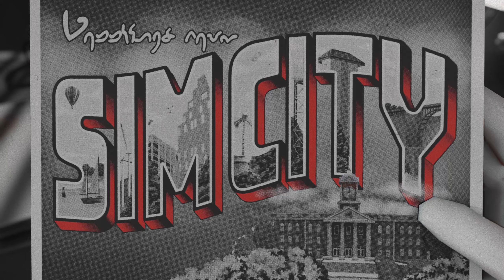📼 Sim City Confidential Teaser Trailer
P.I. DICK FALCON is set on looking into the disappearance of BELLA GOTH.
Cheating, manipulation, lust, ambition... MYSTERY. All this AND MORE can be found in the CONFIDENTIAL FILES of SimCity.

Set in an alternate 1950 Pleasantview, Sim City Confidential is a mixed media machinima created using The Sims 4, Blender, and Unreal Engine.

VOICED BY: Alan Hawke